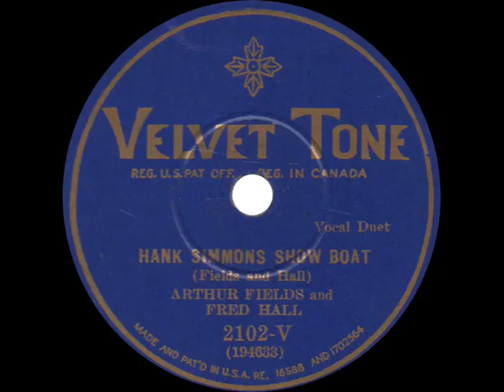Arthur Fields and Fred Hall - Hank Simmons Show Boat - 1930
Hank Simmons Show Boat
Arthur Fields and Fred Hall
Velvet Tone 2102-V - Recorded February 3, 1930

Fields and Hall sing their own composition about the radio program Hank Simmons Show Boat, later the Maxwell House Show Boat.